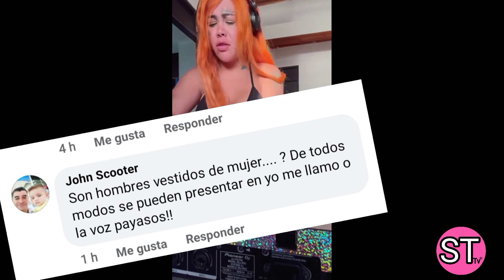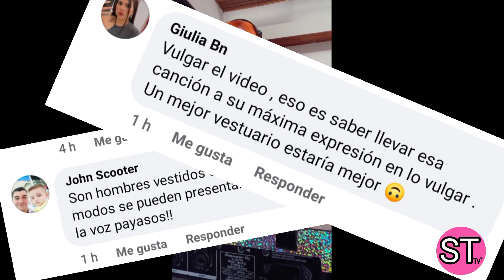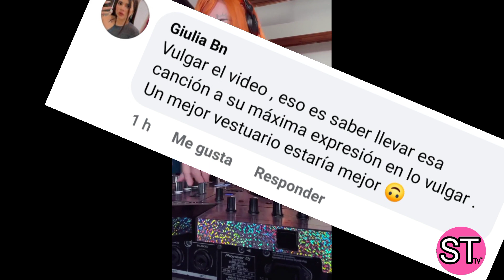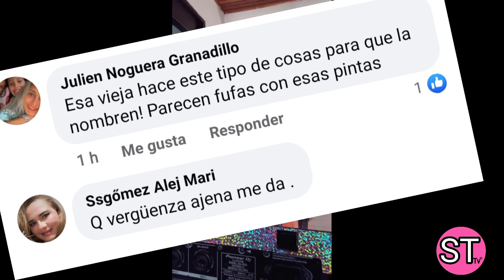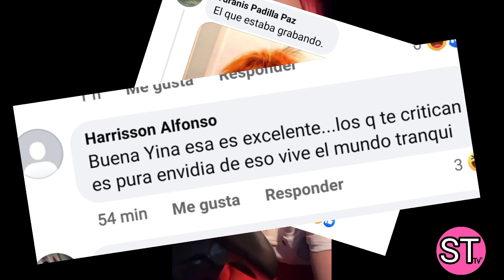Curiosidades Que No sabias del Video De Yina Calderon | • Quien es yina calderon.?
sabelotodo tv®
todo los dereschos reservados.
voz del video:
AZure.
editado y escrito por:
harold Alomia
representante del Canal.

tag sin importancia.

video de yina Calderón, guaracha de yina calderon, quien es yina calderon,